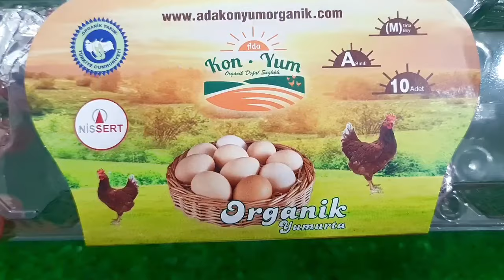Mini tractor transporting|Radha Krishna Trolly|Gauri Ganesh Murti durga Navratri,water tank/ OREO